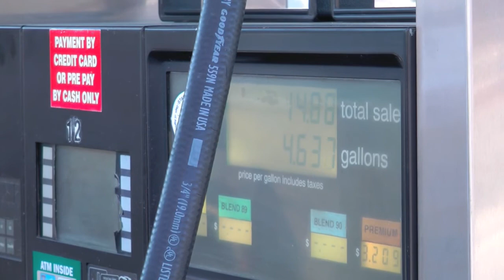Wakesurfing Supra Launch 21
Family trip to McCall. Wakesurfing behind a Supra Launch21. Riding a home made red wakesurf board & the Shapiro Ginsu. Filmed with a GoPro & Panasonic hdc-tm700